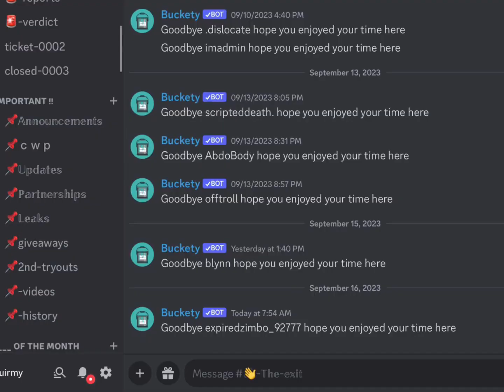Im starting a manhunt…(Roblox Bedwars)